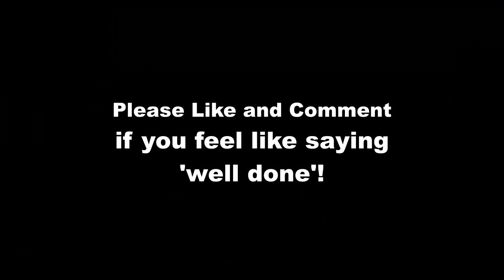James Doyle (Jim Doyle) aged 96 Di Provenza Il Mar Il Suol, from La Traviata by Verdi.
James, from Wexford originally and living many years now in Waterford sings this aria from 'La Traviata' by Verdi. The musicians are his children and grandchildren, who are all very proud of Grandad. Just a few weeks before his 97th Birthday!